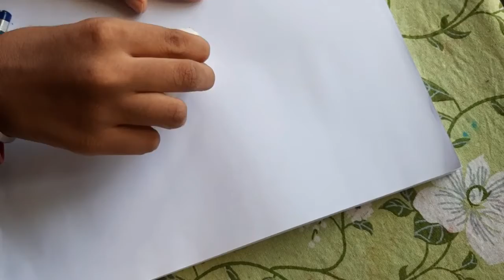how to draw cute and small bird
the song used in this video:Music: Kiwi